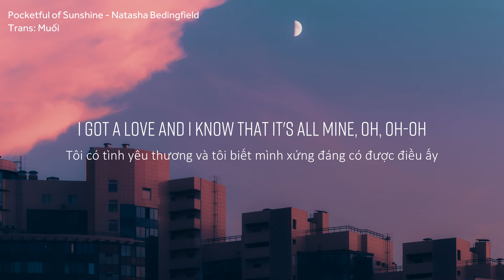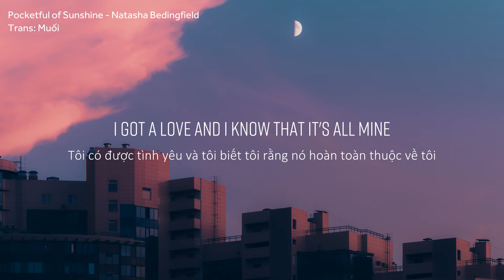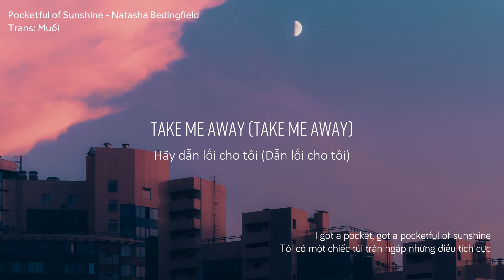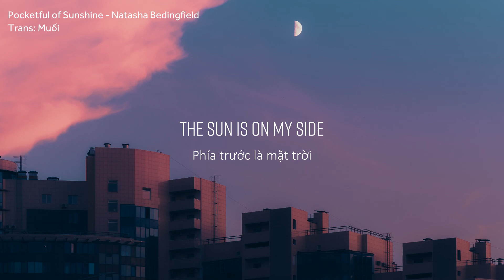Pocketful Of Sunshine - Natasha Bedingfied [Vietsub + Lyrics]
🎤 LYRICS

[Verse 1]
I got a pocket, got a pocketful of sunshine
I got a love and I know that it's all mine, oh, oh-oh
Do what you want, but you're never gonna break me
Sticks and stones are never gonna shake me, oh, oh-oh

[Chorus]
Take me away (Take me away)
A secret place (A secret place)
A sweet escape (A sweet escape)
To better days (To better days)
A hiding place (A hiding place)

[Verse 2]
(Got a pocket, got a pocketful of sunshine, got a love, and I know that it's all mine)
Do what you want, but you're never gonna break me, oh
(Never gonna shake me, never gonna shake me)
(I know, I know that it's all mine)
Wish that you could, but you ain't gonna own me
Do anything you can to control me, oh, oh no
(You can't control me, you can't control me)
[Chorus]

[Bridge]
There’s a place that I go, that nobody knows
Where the rivers flow, and I call it home
And there's no more lies, in the darkness, there's light
And nobody cries, there's only butterflies

[Chorus]
[Post-Chorus]
Take me away (I got a pocket, got a pocketful of sunshine)
A secret place (I got a love and I know that it's all mine, oh)
(I got a love and I know that it's all mine, oh)
Oh yeah, oh
Mhm

[Outro]
The sun is on my side, and takes me for a ride
I smile up to the sky, I know I'll be alright